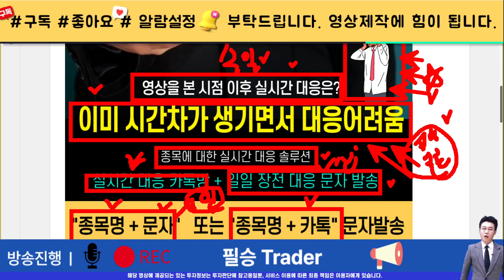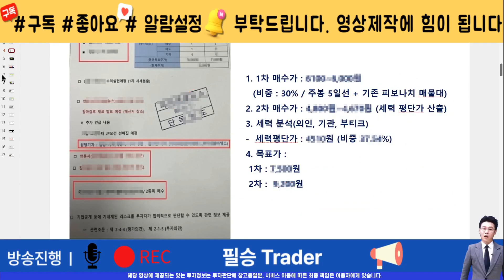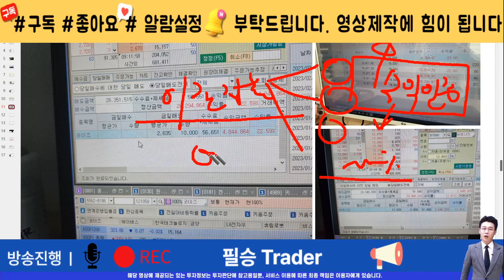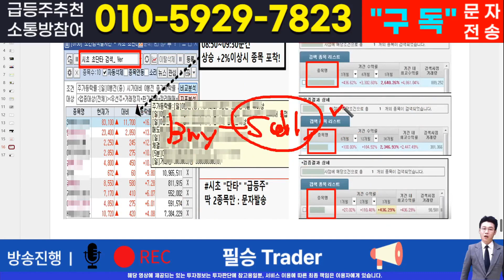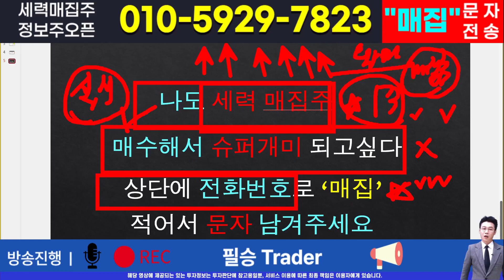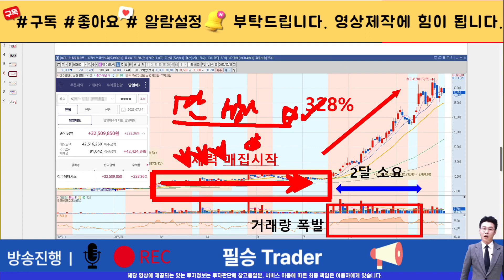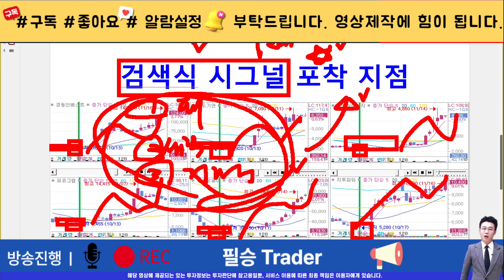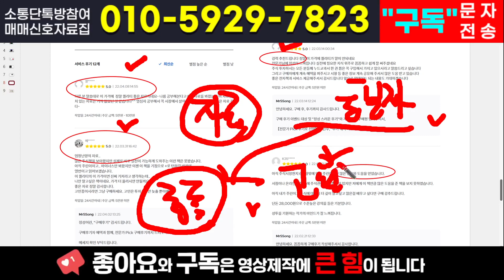[주식]바이오니아 - 주주님들 당장 필수 시청! 이 영상은 천만원 가치입니다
실시간 구독자소통 카톡방 투자정보 텔레그램